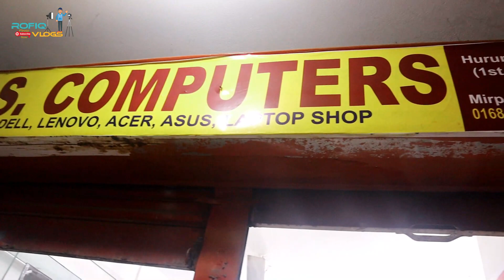2 লাখ টাকার🔥ল্যাপটপ মাত্র ১৪৫০০ টাকায় কিনুন || Used Laptop Price In BD 2022😱Rofiq Vlogs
2 লাখ টাকার🔥ল্যাপটপ মাত্র ১৪৫০০ টাকায় কিনুন || Used Laptop Price In BD 2022😱Rofiq Vlogs
SS COMPUTERS
Harun Super market,
1st floor, Backside of Shah Ali Market,
Road No: 3, Mirpur-10, Dhaka.